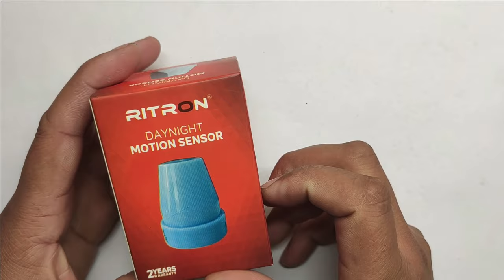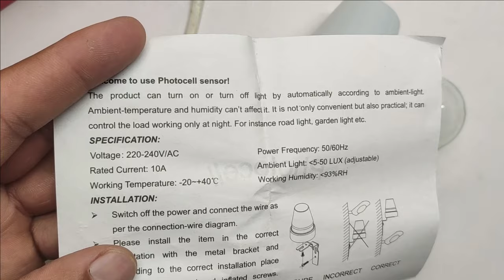#3 Sensor Series Day Night Motion Sensor working wiring connection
1.) Basic to Advance electrical knowledge and All types of AtoZ electrical Motor Starter e-book in Hindi/English Just 99₹:-

1.) Basic to Advance electrical knowledge and All types of AtoZ electrical Motor Starter e-book in Hindi/English Just 99₹:-

3.) अगर पहले भी आपने मेरी ई-बुक परचेज की थी तो आपको 50% का डिस्काउंट मिल जाएगा सिर्फ ₹50 मैं आपको नई ई-बुक मिल जाएगी डिस्काउंट लेने के लिए मैंने आपके मेल पर आपको एक लिंक दिया है कृपया अपना मेल पर लिंक चेक करें।
अगर आपको मिल नहीं मिलता तो मेल में जाकर के स्पम (Spam) फोल्डर चेक करें।